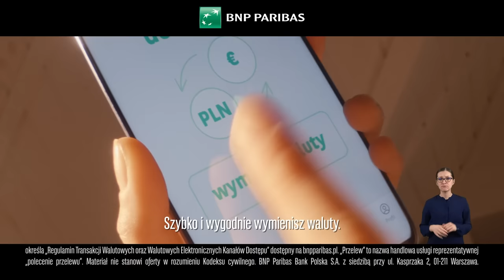Zmieniaj swój świat jednym palcem z aplikacją GOmobile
Czy można zmienić świat jednym palcem? MOŻNA! Korzystaj z aplikacji GOmobile. Gdziekolwiek, jakkolwiek i kiedy tylko chcesz. Zobacz, jak prosta może być mobilna bankowość

GOmobile to aplikacja służąca do obsługi bankowości elektronicznej Banku BNP Paribas na urządzenia mobilne.